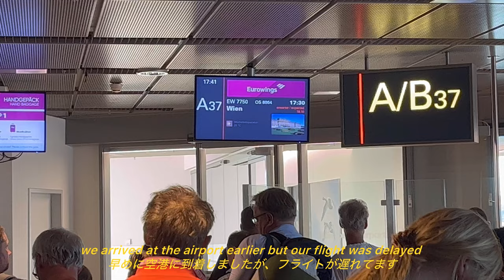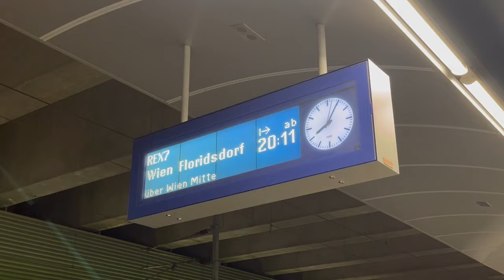trip to vienna day 1 🇦🇹 ウィーン旅行 1日目(september 2023)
☺︎chapter list☺︎
00:00 intro
00:30 ✈️🌆
05:16 🇦🇹
06:06 🍽️

Bonus: All in a Garden Green (String Trio Version)
by Axletree

Song for a Sunlit Moth (Instrumental Version)
by Axletree

6th Mvt: Waves at Dawn
by Ben Nestor